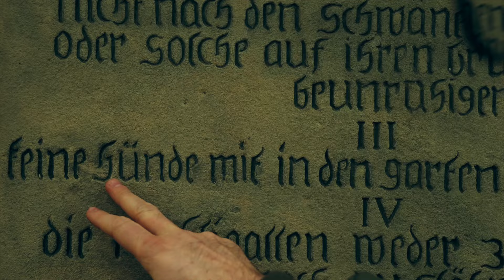SPAX X BRISK FINGAZ - Herz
Text/Rap: Spax
Video Schnitt: Spax
Kamera: Evgenij Ussach

1.
Das Herz kennt die Antwort -
Ich verstecke ein Universum in einem Sandkorn -
Die Vorstellungskraft ist wie Magie - formt meine Welt -
jeder Baum - jeder Fels bin ich selbst.

Rückgrat und Gedanken sind die Pinsel des Gemäldes -
ich mach es einfach, wenn es zu schwer ist.
Kämpfer der Gerechtigkeit, wenn es nicht fair ist.
Ich fülle das Glas, wenn es leer ist -
verschenke den letzten Tropfen - an alle durstigen -
fütter’ die Hungrigen -   ein bisschen Liebe spreaden gegen den  weltweiten   Unfrieden.

Zu viel Drama - und verheulte Augen -
Zu viel Cosplay für die Story - zu viel im Außen.
Die Welt war bunt, doch die Stimmung hat stark abgefärbt.
Das Einhorn hat sein Horn verkauft - ist jetzt wieder Pferd.

Ich würde lachen, wenn’s nicht traurig wäre -
Sich etwas aufzubauen bedeutet hier - maximal ne Maurerlehre.
Die einen schaufeln Geld - die anderen sich ihr Grab -
Seit ich Bloodsport gesehen hab’ - trainier’ ich den Spagat.

Gegen das Mittelmaß -
nichts ist mehr, wie es war -
Irgendwer war mal ein Star - Staub auf dem Pokal - egal -
Jeder pisst nen dicken Strahl -
Was bleibt ist nur ne Pfütze und ne Lücke im Regal.

2.
Geboren aus Scherben - motiviert durch die Challenge
Spiegelbild Atmosphäre - Trying to find the Balance.
Drahtseilartistik - mit Respekt für Rote Linien  - Spatz oder Taube - lass den Vogel einfach fliegen - unsere Ambitionen werden definiert durch unsere Ziele.
Common Sense - I used to love her -
Alles nur aus Liebe.

Aus Überzeugung - mein Herz kreiert Motive -
Und     dich bezwinge jeden Riesen -
Ohne Angst in die Tiefe - des Labyrinths -
es ist erst zu Ende, wenn die fette Lady singt.

Schweisstreibender Marathon - düstere Durststrecken -
Niemals Abstellgleis oder Kurswechsel -
Niemals das Handtuch werfen - oder „Auf Wiedersehen“ -
Auge in Auge mit den Stiefeln des Systems.

Am Ende bleibt nur Staub -
und Reputation -
Der Gott an den du glaubst -
zeichnet gerne Action-Cartoons.
Die anderen heben Gewichte im Fitnessstudio -
ich hebe das Niveau

Ich gehe nicht KO
auf die Knie - dann wieder hoch
ein Tiefschlag ist ein Lehrer, doch ein mieser Philosoph.
Die Fragen riesengroß - jede Antwort temporär -
als ob die Quizshow endlos wär‘